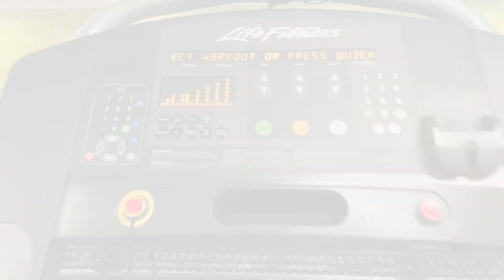The Go4TheGoldy Triathlon and Fitness Vlog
Today was another big day of training with 3 workouts scheduled:
- 6am F45 Class
- 6-mile Maximal Aerobic Power Run
- 2,300 yard swim

That run was a killer because it was the same concept as my bike ride on Tuesday; designed to improve my ability to tolerate exercise at high intensities. When you complete this after a leg day at F45...you're cooked

This is the first week of a four week program for Elite Triathlon Off-Season Training, to raise your base and take you to new levels. This is NOT an easy program, but for the lofty goals I've set for myself this year it will be worth it. Here is a link to the program on TrainingPeaks if you'd like to try it yourself:

References:
I'm a part of the OnRunCrew; an official ambassador for On Running I'm a HUGE fan of the brand, and became an ambassador because of my passion for the brand. Hit me up if you have any questions about their shoes, clothes, etc before you buy!

F45 is the gym that I go to, and I can honestly say it's changed my life. If you'd like to learn more about it, as well see if there's one by you, you can check it out here: